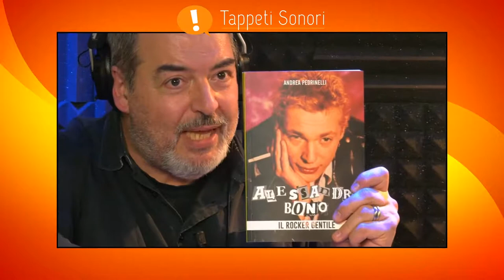Alessandro Bono, il rocker gentile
Due chiacchiere con Andrea Pedrinelli, autore del libro "Alessandro Bono, il rocker gentile". Conduce Walter Muto.